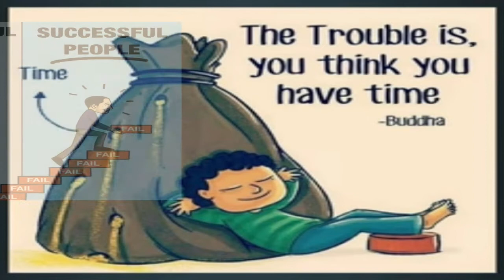motivational images | arthamulla padam | one image million words | wings 007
motivational images | arthamulla padam | one image million words | meaningful images | wings 007

Trust us when we say that everyone has been there – even successful people.
Even so, you have the power inside you to achieve. You just need to get out of the funk you’re currently in.
The goal of these inspirational pictures quotes is to uplift, inspire, and provide energy when you feel drained and beat up.
They can help provide wisdom and perspective that will improve your life. They can help you unlock your inner greatness.
Nobody said life was going to be easy. one image million words, What you’re going through is hard. Yes it is.
Accept it and decide that the harder things get, the harder you will work to make things better.
Plus, the tougher you will be. You can overcome anything with determination and time.
It’s not about what you want – it’s about who you become during the journey.
Let this epic collection of motivational pictures quotes help you realize how great you are, how far you’ve come, and how much more you can give!